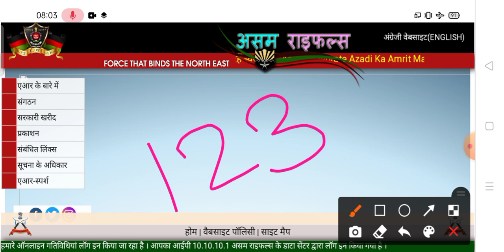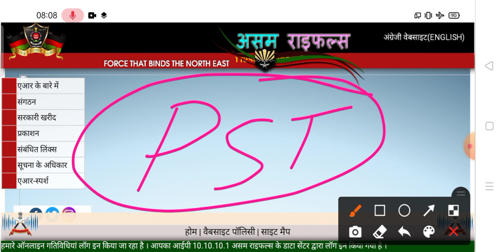Assam Rifles Clerk Diphu Centre | Assam Rifles Clerk typing speed | Assam Rifles Clerk typing Test